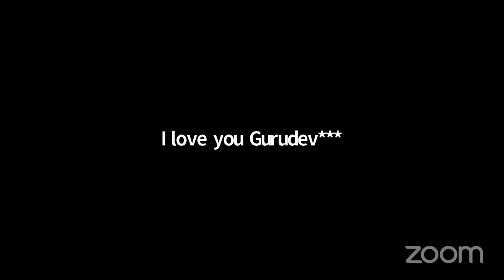17.10.2020 - 1 sloka of Manah shiksha (Eng. & Russian)